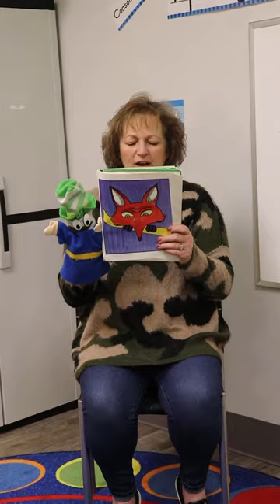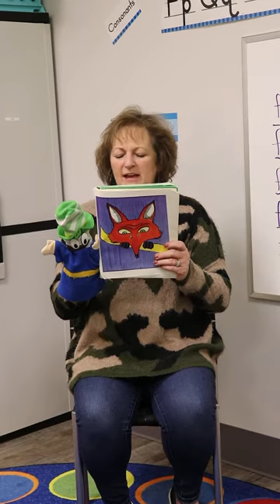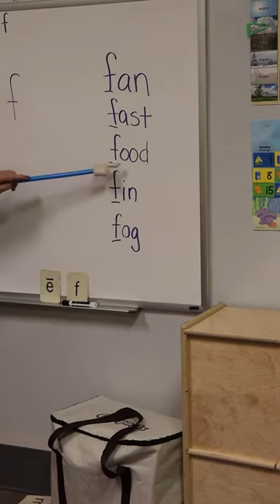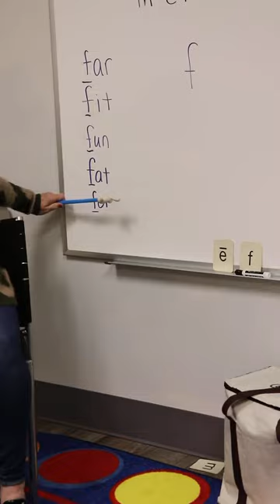High Hat #3 Fannie Fox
A Phonics Reading Series by Ronald Goldman, Ph.D. & Martha Lynch, M.Ed.
Read by: Mrs. Wise